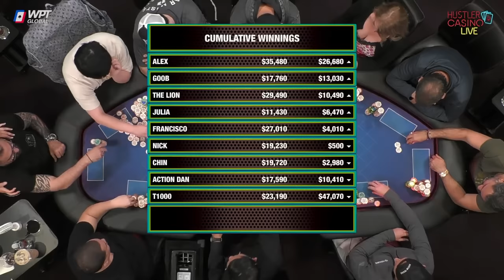Don't Underestimate College Student On The Big Boy Poker Table